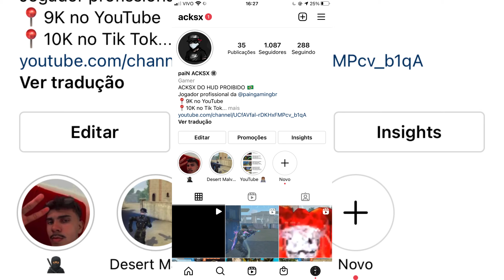VEJA PORQUE EU TENHO A MAIOR TAXA DE HS MOBILE ! A SENSI PROIBIDA 🚫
Só tenho que agradecer a vocês de verdade ! Fé ❤❤

Meu celular 📱: Iphone 8 plus
Memória: 64 GB
Ram: 6 GB
Versão: IOS 14.4

Settings ⚙

Gravador : gravador do IPhone

Editor: VN

Rapaziada , Me segue lá no insta: @acksx
Lá eu interajo com vocês e respondo algumas dúvidas! ❤

melhor sensibilidade para subir capa,
melhor sensibilidade depois da, atualização
melhor sensi para desert,
melhor dpi para free fire android,
melhor dpi,
melhor dpi depois da atualização,
como colocar gelo agachando hud de 2 dedos,